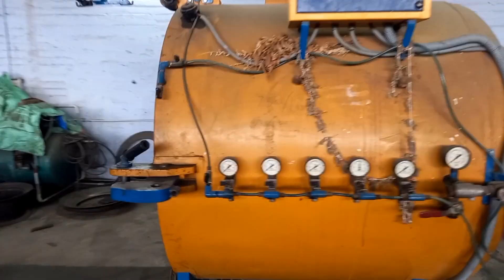India | tamilnadu | லாரி டயர் ரிட்ரெடிங் Truck Tyres casing by Recap Amazing process RETREADING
Sri velliangiri motors tiruchengode. truck bodybuilder

                  RAJENDRA
         TYRES & RETREADING
          tiruchengode